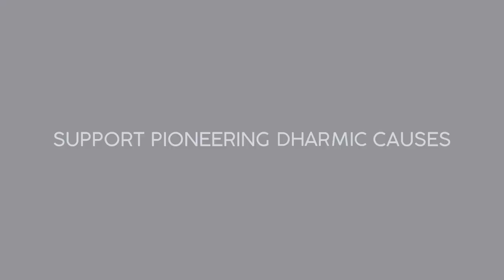"Kashmiri Muslims will never allow Islamist rule in Kashmir." Aditya Raj Kaul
Kashmiri Muslims, who enjoy democracy & secularism in India, will never allow Islamist rule in Kashmir because once that happens, they won't be able to progress anymore: Aditya Raj Kaul